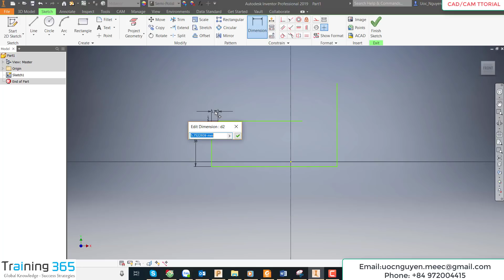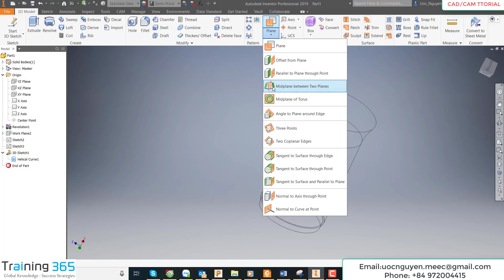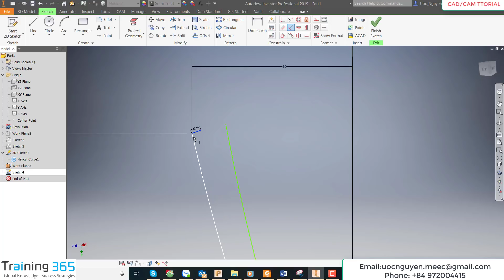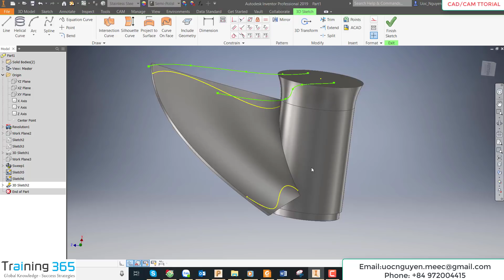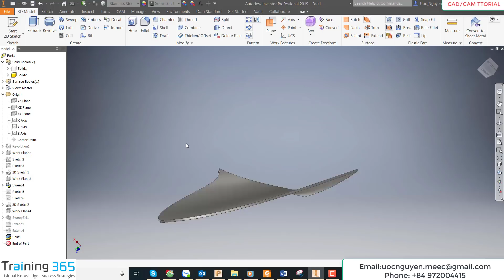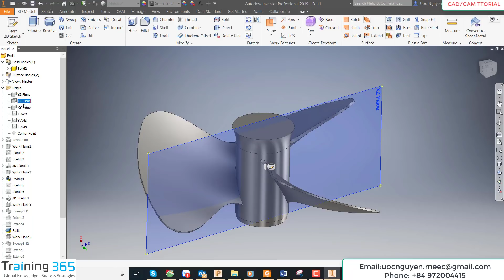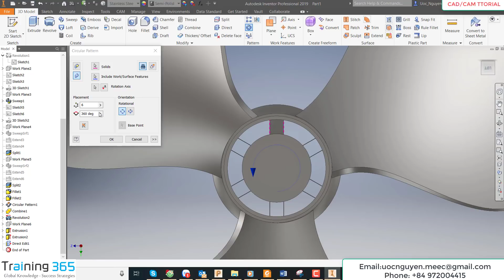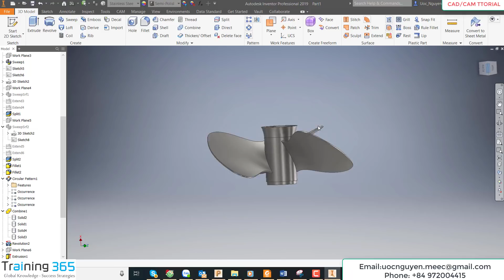Inventor 2019 Solid 3D Modeling Tutorial 4 | Propeller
Inventor 2019